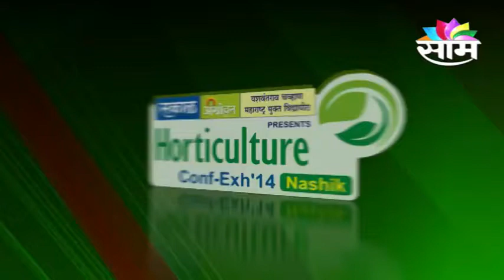Horticulture Minister Dr. Jitendra Awhad on Horticulture Tourism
Horticulture and Medical Education minister Dr. Jitendra Awhad, speaking on the first day of a two-day conference on Horticulture organised by Sakal-Agro-One and YCMOU in Nashik on Saturday. "Outlets selling farm produce will be set up near highways to give good market to farmers. The government is also considering horticulture tourism on the lines of agro tourism," he said.